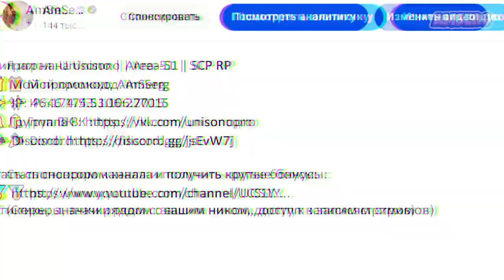КРОВАВЫЙ ДО-ДО В SCP GARRY'S MOD - СМЕШНЫЕ МОМЕНТЫ 7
Ужасный и кровавый SCP-3758 в SCP сервере Garrys Mod
Топовый проект Unisono | Area-51 | SCP RP